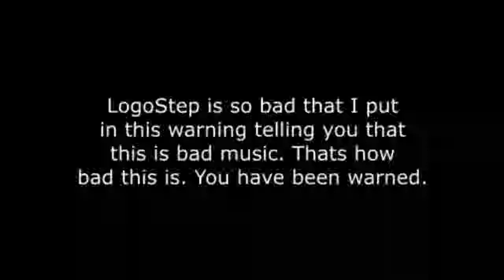Logo(go)Step: Logogo's Battle Theme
I must say, I am getting better at making music (not).
YAY FOR THE BLACK BARS ON THE SIDES!!!